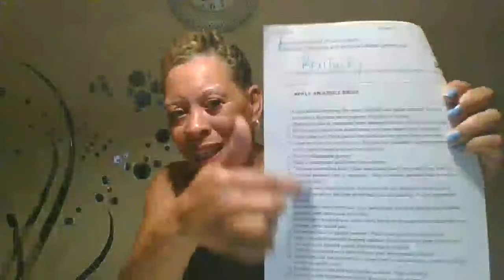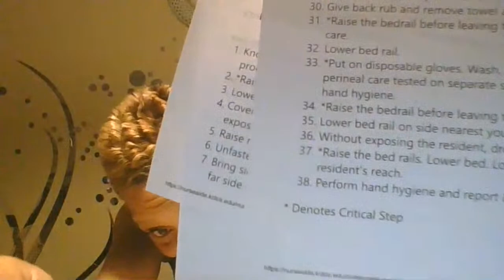INVESTING IN YOUR CERTIFICATION--FREE or PAID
Nurse JAR giving you genuine advice on PASSING your NA CERTIFICATION EXAM.